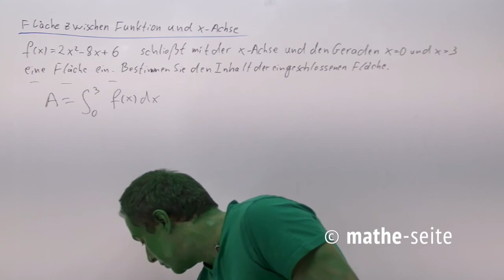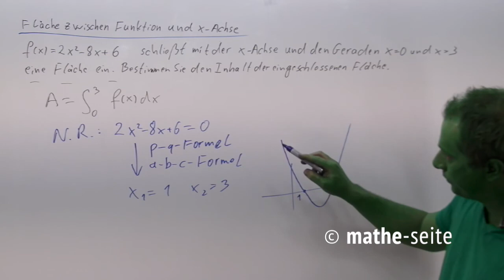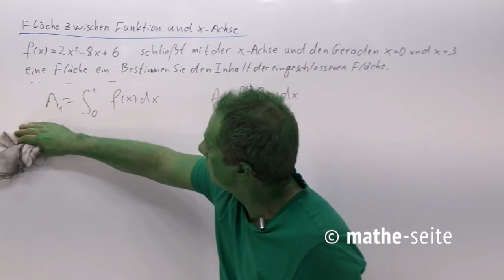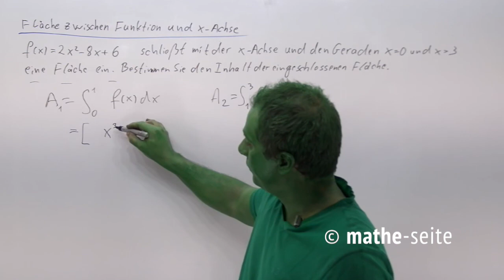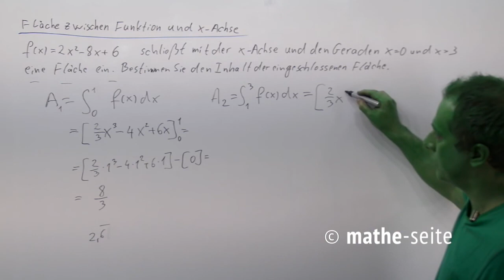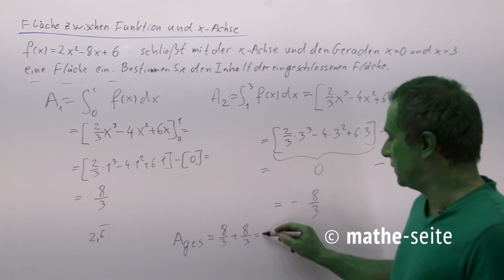Fläche berechnen zwischen Funktion und x-Achse, Beispiel 5 | A.18.02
Berechnet man den Flächeninhalt zwischen einer Funktion und der x-Achse, integriert man diese Funktion und setzt die Integralgrenzen in die Stammfunktion ein. Die Integralgrenzen sind entweder die Nullstellen oder sie sind in der Aufgabenstellung gegeben.